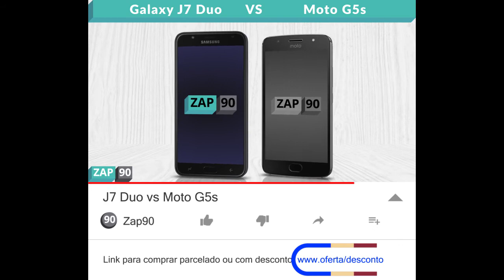J7 Duo vs Moto G5s (Comparativo)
Links para comprar:

(J7 Duo)